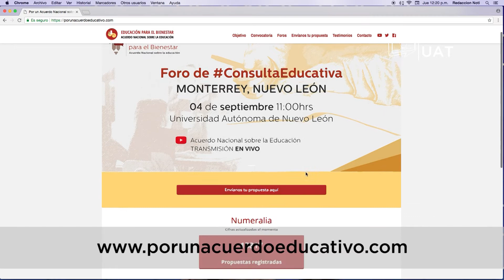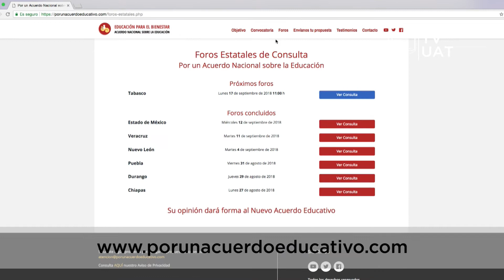TVUAT | NOTICIAS: Fecha para el Foro Nacional “Por un Acuerdo sobre la Educación”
Será el próximo uno de octubre cuando se lleve a cabo en la Universidad Autónoma de Tamaulipas el Foro Nacional “Por un Acuerdo sobre la Educación “ que promueve el Presidente Electo de México, Andrés Manuel López Obrador.